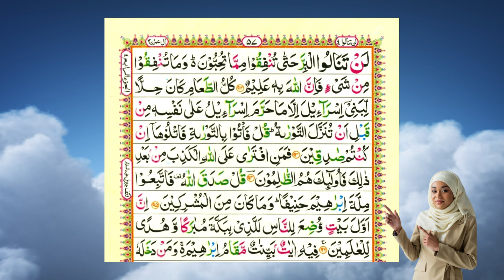"Surah Al-Imran"|| Ruku x || Part 1 || Ayat No.92-96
Asalaam-ul-Alikum Viewers..

Surah Al-Imran Ruku No.x part 1 Urdu Translation, It is Juz 03 of Holy Quran, It is Surah 03 of Holy Quran, It has 92-96 Ayaat in it, Translation is given word by word. It is Madni Surah.

Other Searches:-
Surah Al-Imran Urdu Translation
Surah Al-Imran Juz 03
Surah Al-Imran Translated word by word
Surah Al-Imran Madni Surah